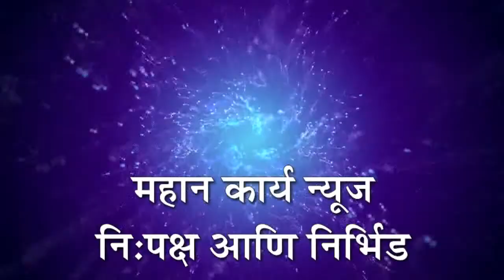प्रेरणा देण्यासाठी शाबासकीची थाप महत्वाची : अ‍ॅड.ब्रिजेश शास्त्री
प्रेरणा देण्यासाठी शाबासकीची थाप महत्वाची : अ‍ॅड.ब्रिजेश शास्त्री, बेडकीहाळमध्ये यशस्वी विद्यार्थ्यांचा सन्मान